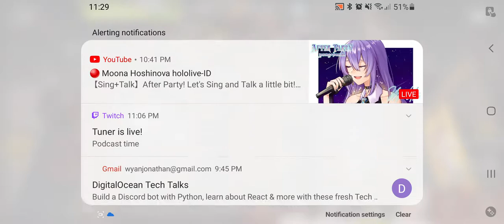Arknights Coop stage 2 upper